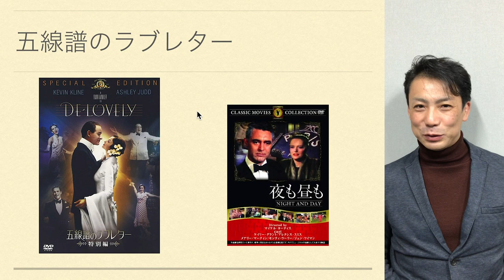【お勧め映画】 五線譜のラブレター コールポーター伝記映画 ジャズの歴史 Recommend movie of Cole Porter. Jazz History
コールポーターの伝記映画
五線譜のラブレターは
ポップスやジャズの大御所が
コールポーターの歌を歌い
しかも役者さんで出てきます。
そのあたりまとめました！
コールポーター伝記映画おすすめです

【サウンドトラックCD】

De-Lovely Official Trailer #1 - Kevin Kline Movie (2004) HD

【お勧め映画】　五線譜のラブレター　コールポーター伝記映画
ジャズの歴史　Recommend movie of Cole Porter. Jazz History